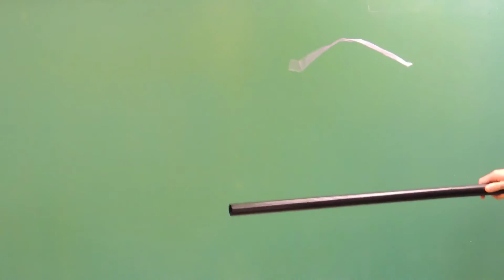The Floating Plastic Observation Experiment